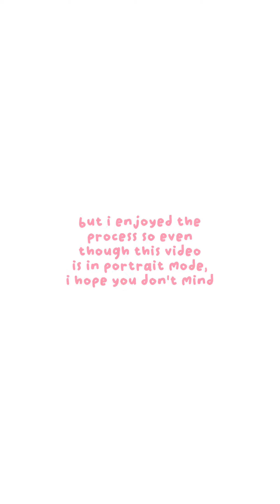GRWM 🎀 soft & dreamy makeup. (quick and easy for beginners!)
hi aegis! ♡ di talaga ako sanay sa portait when it comes to yt,, this was supposed to be for a tiktok kasi talaga!! LKAJSDLKJASJD also, gray wig comeback on my channel? flop or bop. anyw. i hope you guys like this video. click the like button and comment down below your thoughts on this video or any video suggestions! ♡

୨୧ ୨୧

— skincare
nacific fresh herb origin eye cream

— face
maybelline 24 hour superstay foundation — 128 warm beige

— eyes
careline best brow liner — taupe

— lips
cappuvini syrup lip gel / water lip gloss — g03

୨୧ ୨୧

୨୧ ୨୧